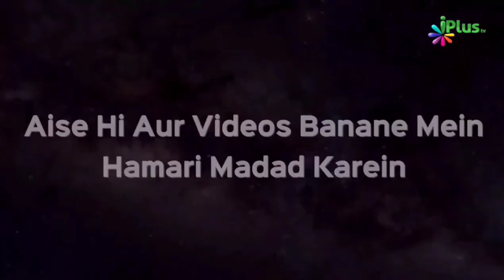Ramzan Mein Ladies Ko Phir Wapas Se Periods Aa Jaye Toh Kya Karein | Shaikh Khalid Jameel Makki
Ramzan Mein Ladies Ko Phir Wapas Se Periods Aa Jaye Toh Kya Karein | Shaikh Khalid Jameel Makki | iPlus TV